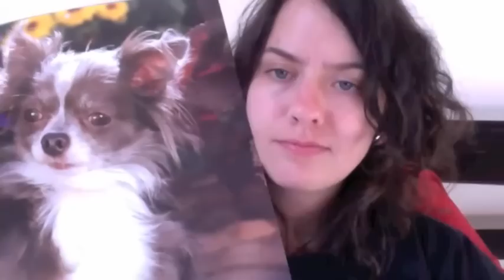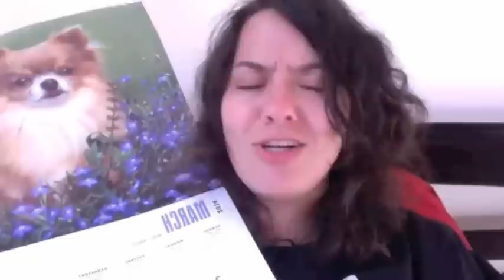Laura's Love Song Dedication for Katy from Simon - The Cure "Friday I'm In Love"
The Cure "Friday I'm In Love"